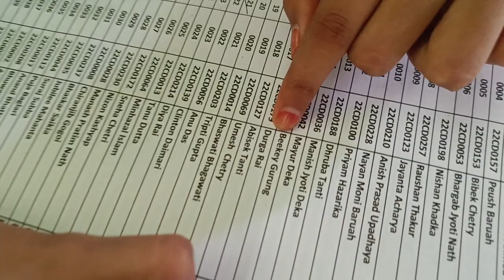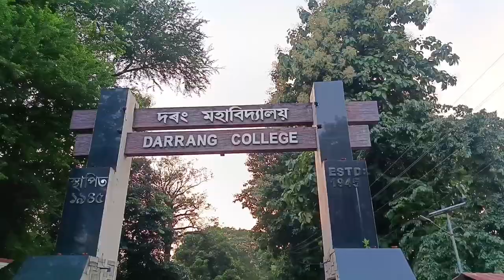VLOG#22|Departmental Freshers 🥳🎉|2 September 2023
Yo guys!
sorry to keep you waiting 😭
thoda late hogya upload karne mein😅

here's My vlog of Departmental Freshers at our college 🤧💖